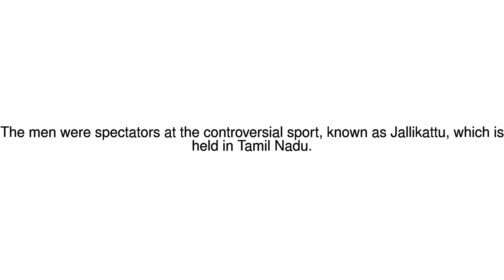News Update Jallikattu: Five gored to death India bull-taming sport 17/01/18